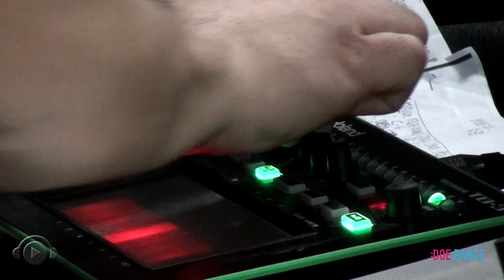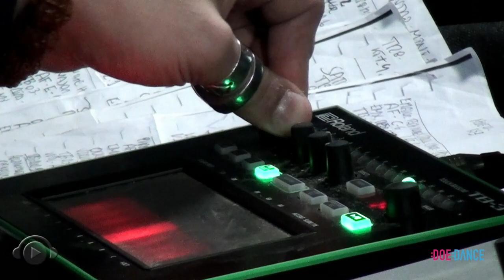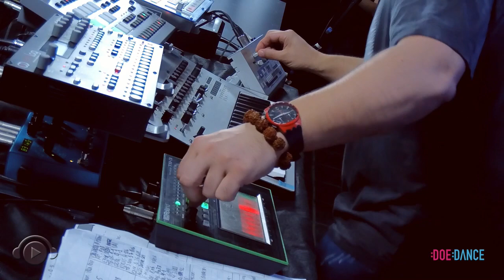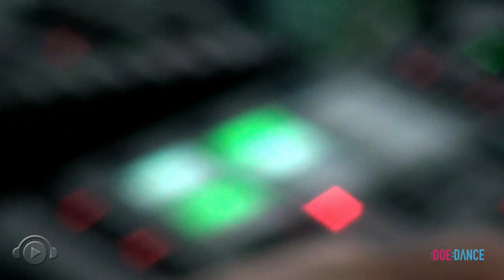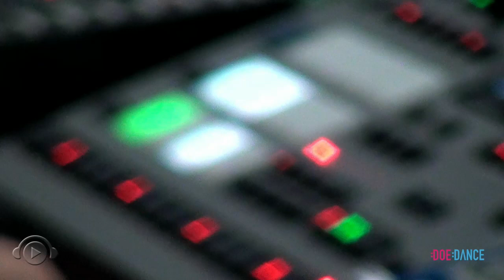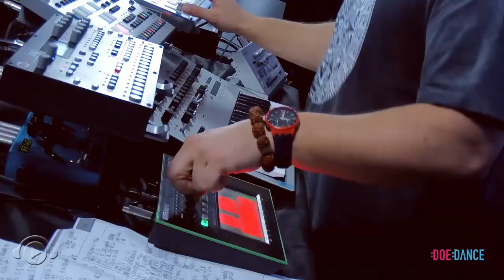MEB Future Scope Pocket com Nuta Cookier @ DJ Ban EMC - :DOE:DANCE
Live somente com hardwares (sem o uso de computadores) de techno, house, breaks, tech-house e prog-house.